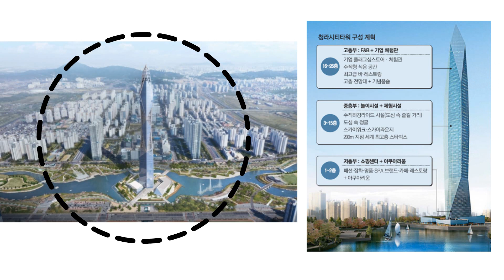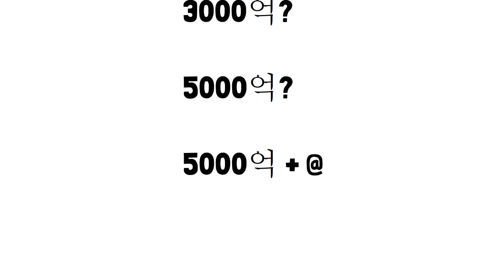인천 청라시티타워 필요한 이유2가지...타워 건설 더 이상 늦어지면 손해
청라국제도시에 청라시티타워가 꼭 필요한 이유 무엇일까요?

청라시티타워는
청라국제도시 청라호수공원 중앙부에
3만 1천제곱미터 부지에
최고높이 448미터로 건설되는 사업인데요.

명실상부한 우리나라의 랜드마크가 될 전망입니다.